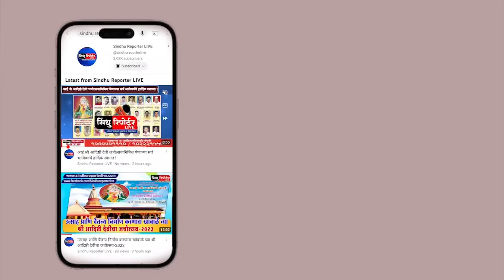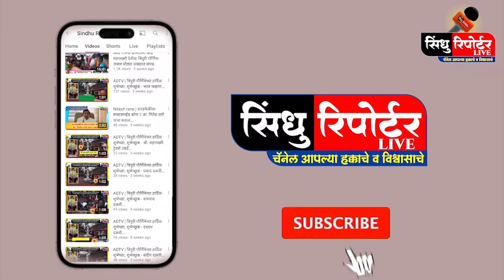निवडणूकीत पैसे वाटप करणार्‍यावर गुन्हा दाखल करा : आमदार वैभव नाईक